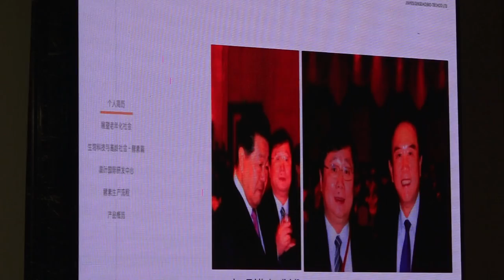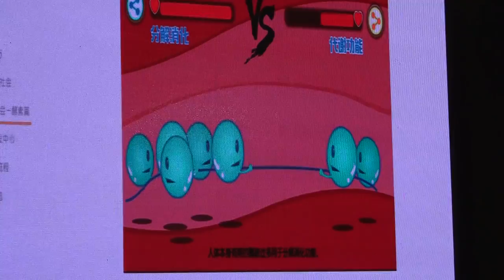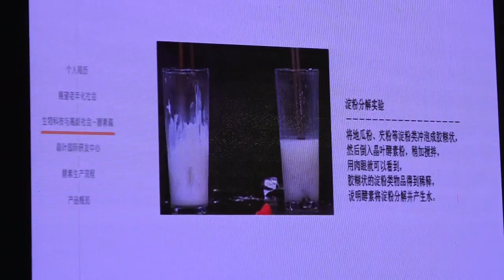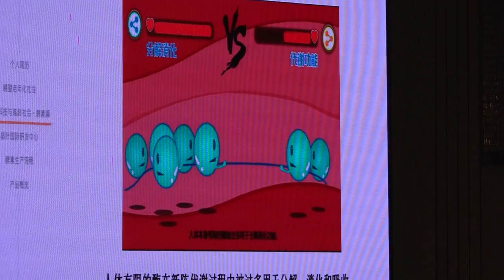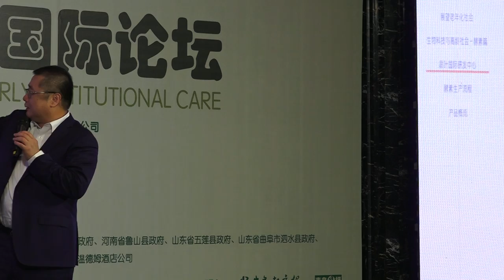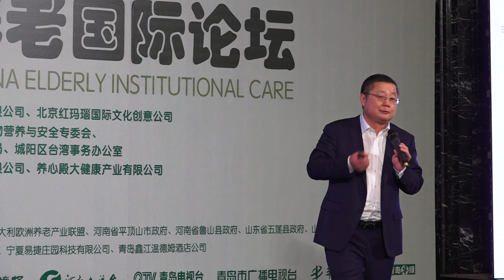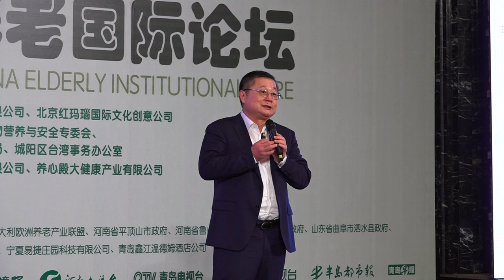IO-WGCA WHQ /IO-WGCA VERFICATION NEWS/국제기구 세계녹색기후기구/IO-WORLD GREEN CLIMATE ASSOCIATION